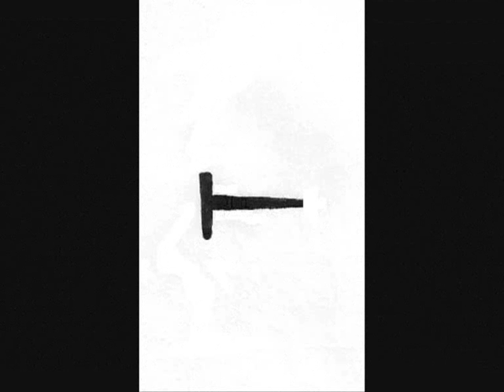"Geschichten aus dem Jenseits - Die Gruft der tanzenden Vampire"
Episode 3 der Comicserie von Reinhard Trinkler